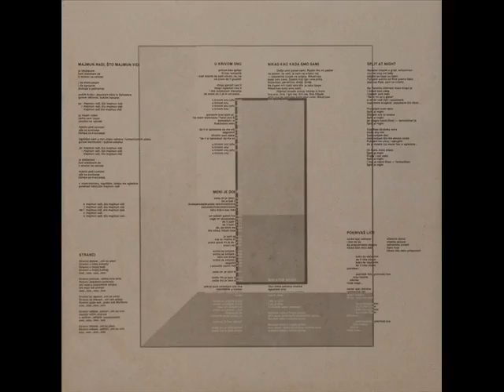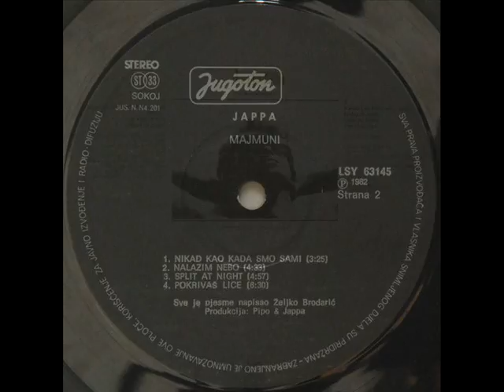MENI JE DOBRO - ŽELJKO BRODARIĆ JAPPA (1982)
Majmuni (1982)